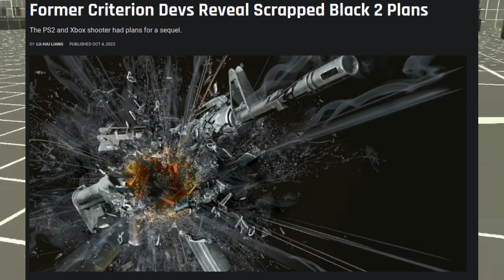Black - Fully Destructible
"Black" is a first-person shooter video game developed by Criterion Games and published by Electronic Arts in 2006. The game's intense and explosive action, along with its realistic sound design and cinematic visuals, earned it a reputation as one of the best FPS games of its time. Players take on the role of a highly trained special operations soldier tasked with taking down a global terrorist organization. The game's level design emphasizes destruction and chaos, with players being able to use a wide variety of weapons and explosives to take out enemies and destroy their surroundings. Overall, "Black" delivers a thrilling and adrenaline-fueled gaming experience that is sure to satisfy fans of the FPS genre.

Transcript:

Black is an explosion filled, action jammed rollercoaster of a shooter.

Released in 2006 by Criterion Games for the PS2 and for the Xbox, the game was one of the last great games of the era – the Xbox 360 had already been out for a couple of months, and the PS3 was to follow at the end of the year.

The guns and destruction in this game are just awesome, as a kid I’d never played a game with such wicked shotguns, or awesome RPG effects, the environment reacting to every bullet and grenade with a hail of glass or crumbling of a wall.

The graphics are just awesome too – the post processing in this game was next level for games from the era, which largely avoided it entirely. The environments are pretty awesome but I’ve always found the level design and story to be a bit clunky and strange. The first mission just… ends at this doorway with a cutscene then explaining what happened next. It’s a bit odd, for sure.

The game is very difficult too – the enemies are the highest grade of bullet sponge there is, some of them taking whole clips to die, even on Normal difficulty. Fortunately there are explosives everywhere – your only relief sometimes, and seemingly a homage to Goldeneye, which strikes as the games primary influence in many aspects.

Overall I think this game shines as one of of the most awesome FPS releases on the PS2 and Xbox -  however it was to be Criterion’s only FPS. Black 2 was apparently in the works for the 360 but cancelled early in development, and there is footage of what is apparently a prototype of the game with very early development graphics, amongst discussion from former developers, and that is all.

Criterion has never returned to the genre, and they’ve stuck to racing games like Burnout Paradise and Need for Speed for the most part.

Black is however well remembered by those who have played it, and is one you should definitely give a shot if you haven’t.